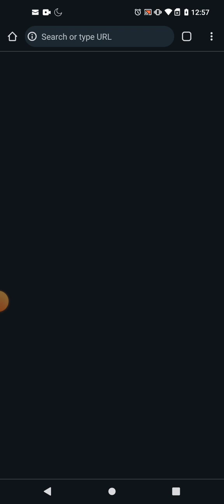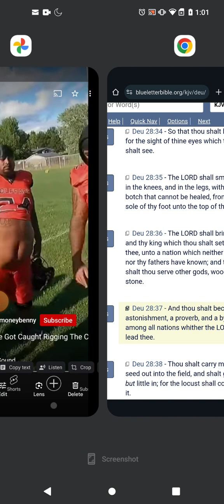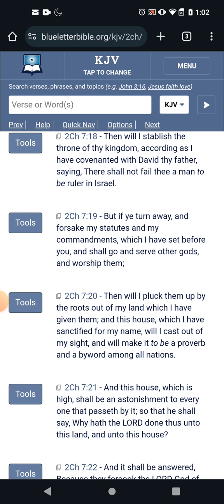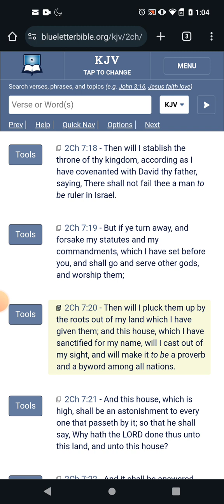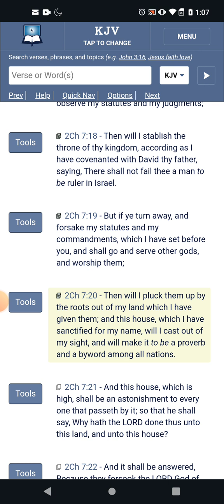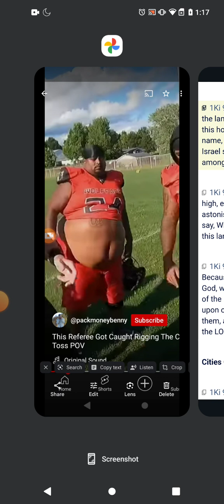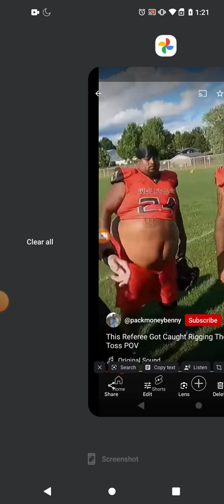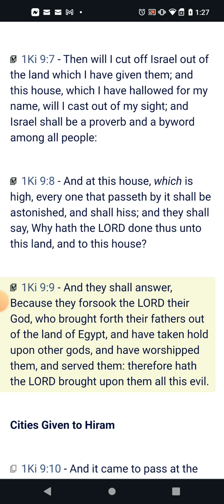This is the people of God